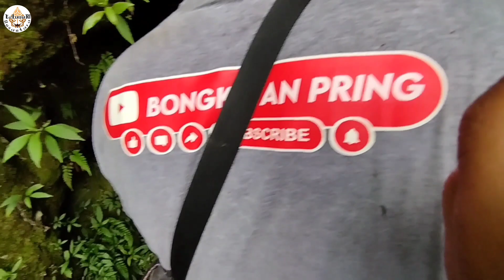Gempar Di Jatim !! Tertimbun Lahar Ratusan Tahun Istana Raja Ditemukan Di Balik Semak Belukar ?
Sejarah panjang Masyarakat Jawa kuno pada masa kerajaan Kanjuruhan, Kerajaan Medang, Kerajaan Kahuripan, Kerajaan Singosari bahkan sampai ke kerajaan Majapahit terdapat istilah Moksa dimana dalam proses ini sebagian besar penduduk akan menuju ke gunung masuk kedalam hutan memilih tempat yang sunyi sepi jauh dari pemukiman serta keramaian. Bukti keberadaannya banyak didapati seperti pada daerah lereng Gunung Welirang yang saat ini di kenal dengan Putuk Puyang. Di tempat tersebutlah banyak sekali ditemukan bangunan kuno peninggalan Kerajaan baik berupa sebuah Candi, bahkan mereka membuat gua yang di sebut masyarakat sebagai gua cina yang diduga merupakan tempat pertapaan atau tempat moksa para leluhur. Bahkan dalam cerita rakyat yang berkembang Raja Brawijaya juga pernah bertirakat atau semedi di tempat ini sampai dia menjadi Raja sakti Majapahit.